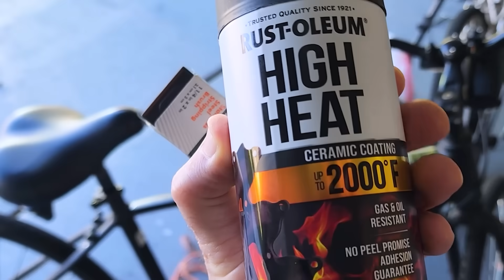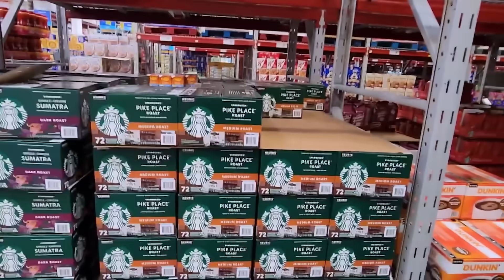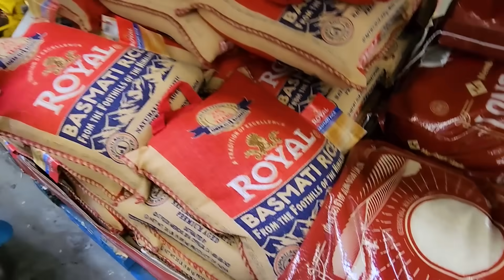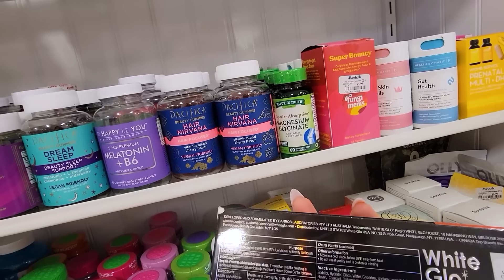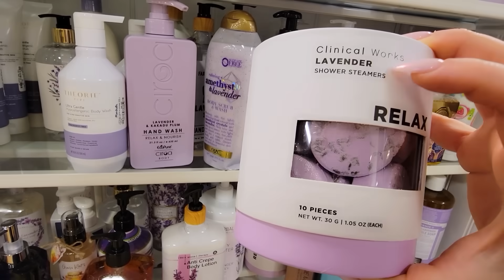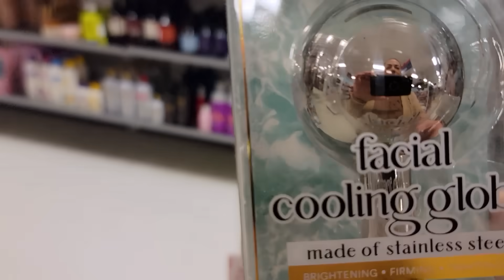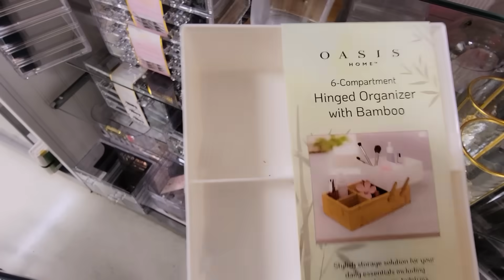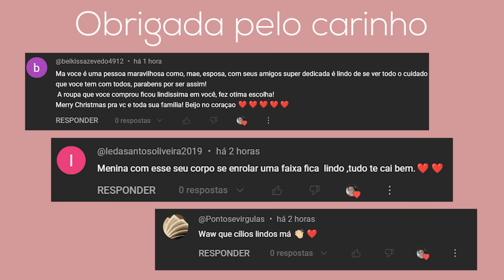DO LIXO AO LUXO 😅ELE DA JEITO EM TUDO PAPO COM A ANNA E A BUSCA PELOS PRESENTES CONTINUA